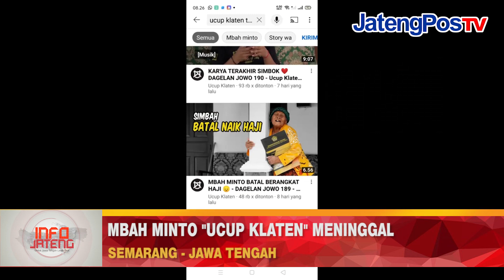MBAH MINTO "UCUP KLATEN" MENINGGAL | JATENGPOS TV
INNALILLAHI WA INNA ILAIHI ROJI'UN TELAH BERPULANG MBAH MINTO "UCUP KLATEN" SLAMAT JALAN MBAH MINTO SEMOGA ALLOH MENGAMPUNIMU. AAMIIN.